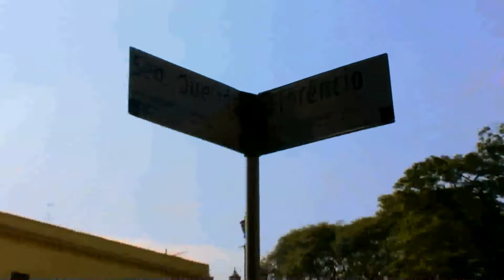Guto Lacaz - Grandes Personagens da Arte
Grandes Personagens da Arte é um programa que visa difundir a arte brasileira e seus artista. Neste programa o homenageado é o artista plástico Guto Lacaz.